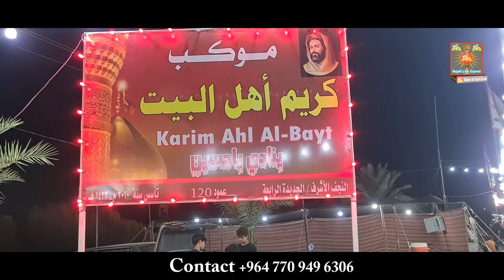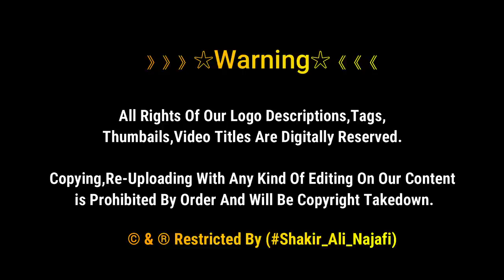Zaireen Ko Lootne Waly Daku Jannat Me Kaise Gaye | Chelum Imam Hussain 1443 | Najaf To Karbala Iraq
Zaireen Ko Lootne Waly Daku Jannat Me Kaise Gaye | Chelum Imam Hussain 1443 | Najat To Karbala Iraq

》》》》》》☆Warning☆《《《《《《